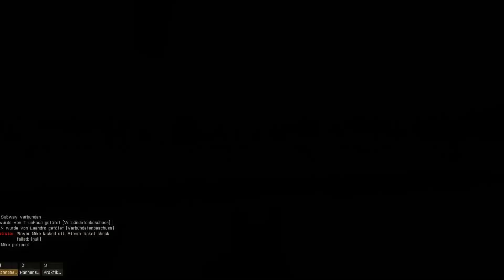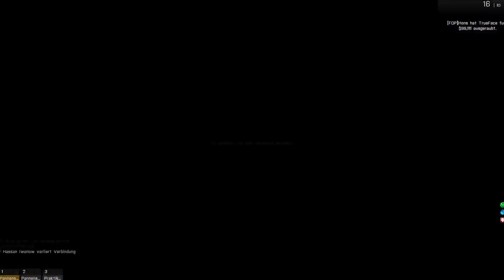Praktikum Mr Blackshark